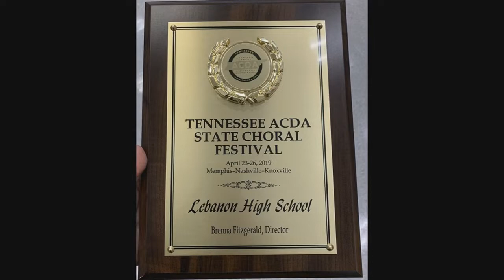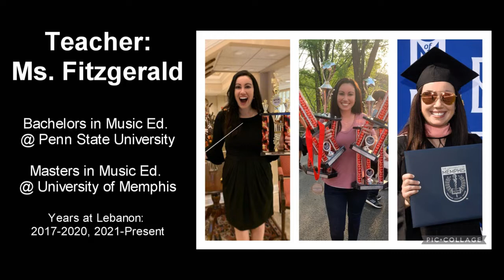LHS BDN - Choir Course Promo 21-22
LHS BDN Student News - Lebanon High School Blue Devil News - Choir Course Promo 2021